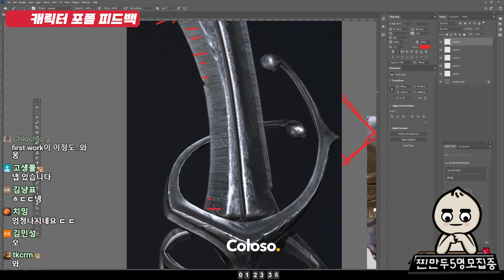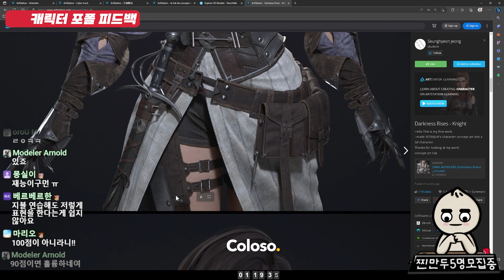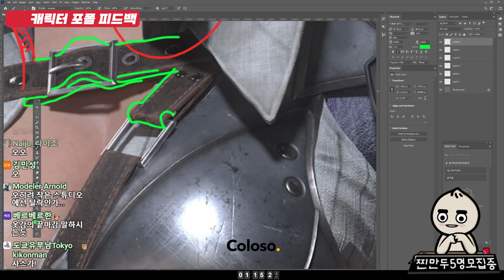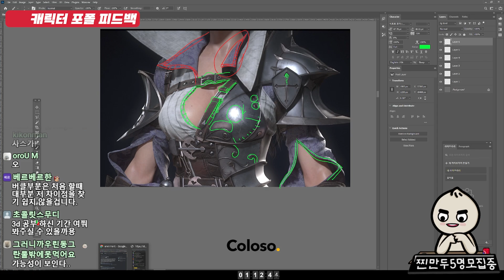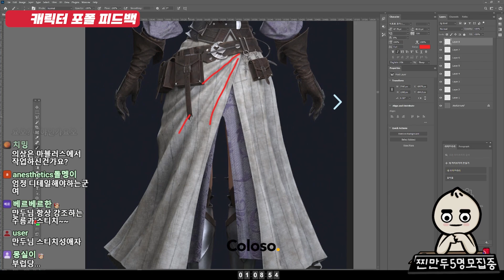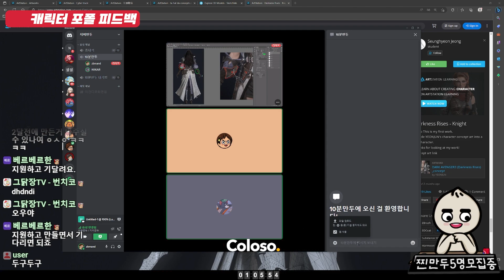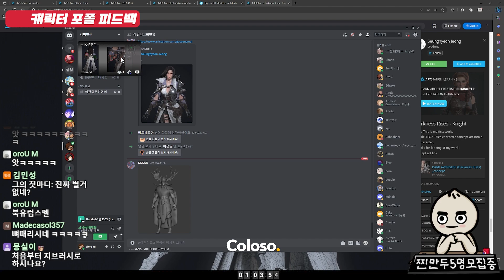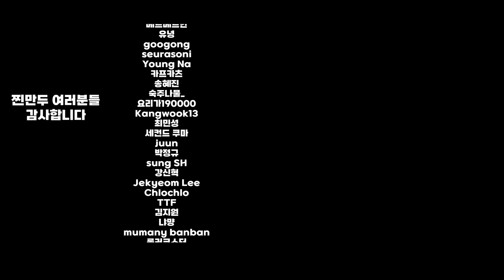(🔰) 제가 팀장이면 바로 뽑았을 겁니다_고생물님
3D모델링 포폴 체크는 Vip 찐만두 분들만 해드리고 있습니다.

오프닝곡 Super Mario 64 - Bob-omb Battlefield [Remix]
엔딩곡 ProleteR - April Showers